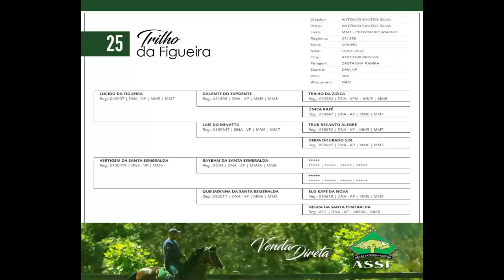25 Trilho da Figueira